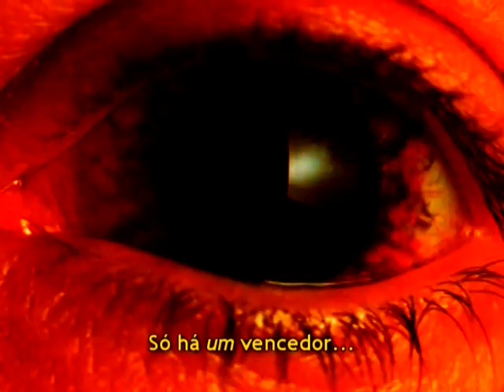SuperOverDrive - {S} - 03 The Gentle & The Madman (2010)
Para manter o canal ativo e sempre com novos conteúdos,
colabore com qualquer quantia através do PIX:
Obrigado!!

The Gentle And The Madman

Ricky Furlani: guitars
Andrés Zúñiga: bass, backing vocals
André Gonzales: vocals, drums, hammond B3, clavinet

 “-You know... I once read that when a man is about to die he'd give anything in the world to live another minute... he'd give anything! Anything... Why do I have to die?
A little white light... will lead you to my... blue heaven.
A smiling face, a fireplace... a cosy room...
-You-you can't do it! You can't take him! Leave him alone!!” *

Like modern Jeckylls and Hydes we embrace love and hate as well
Inside ourselves opposite forces struggling every day
And our capacity for good, betrayed
In all human history we've been cheated and fooled
Watching dichotomies being turned into rules
Paid slaves, bread and circuses, hypnotized
And it's enough for you to watch your TV
Living your comfortable life at ease
While millions die of famine, war and disease
And when a calamity happens you can easily pretend that it's not there
Only by a click on the remote, or a meaningless joy somewhere
How insensitive we've become?
The meaning of our actions, lost
The purpose of our goals, wrong
In different places, indifferent people
In the end it all affects you and me,
And it's so obvious, still you can't see...

And with all the suffering in the world
We got to find our way through and go
Even with all the lies we've been told, be gentle
Even when you look through evil eyes
Remember that Love is always on your side
Control  your mind, be able to decide, be gentle, gentle...

"…from both moral and intellectual sides of my intelligence,
I thus drew steadily nearer to the truth, that man is not truly one, but truly two.
But I was still cursed with my duality of purpose;
And as the first edge of my penitence wore off, the lower side of me began to growl for licence.
This brief condescension to my evil finally destroyed the balance of my soul.
I looked down; my clothes hung formlessly on my shrunken limbs;
The hand that lay on my knee was corded and hairy.
I was once more Edward Hyde…" **

"-Did you ever kill anyone, Benjamin?"
"-Not personally. I have people."
"-You're missing out. It's like sex... There's only one winner." ***

*Excerpt from the movie “The Last Mile”, by Sam Bischoff [1932].
**Excerpts from the book “Strange Case of Dr. Jekyll and Mr. Hyde”, by Robert Louis Stevenson [1886].
***Excerpt from the TV show “Jeckyl” [2007].
Produced and arranged by SuperOverDrive.
Recorded at Soul Mix Studios, Guitar Room Studios, AG Studios and Deoli Music Studios by Renato Napty, Ricky Furlani, Andrés Zúñiga, André Gonzales and Ronaldo de Oliveira.
Mixed and Mastered at Soul Mix Studios by Renato Napty.
Art, design and photos by Pati Morante.

“Who looks outside, dreams; who looks inside, awakes.”
Carl Jung (1875 –1961)